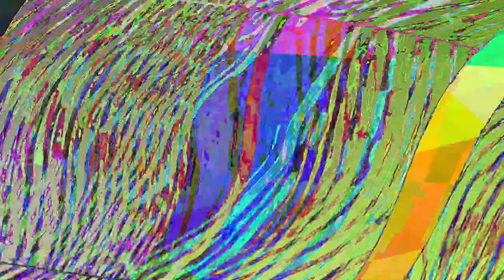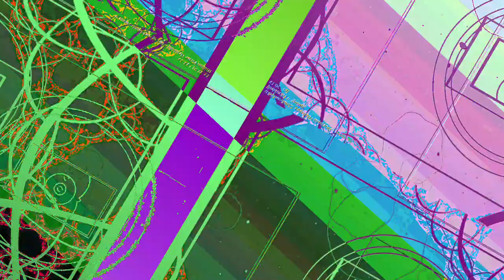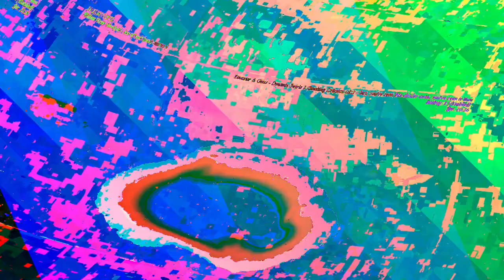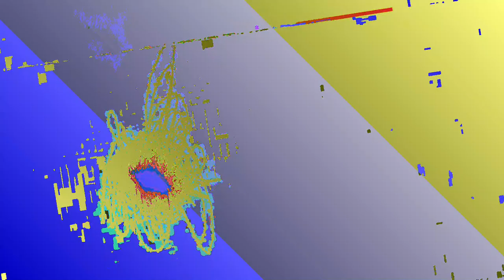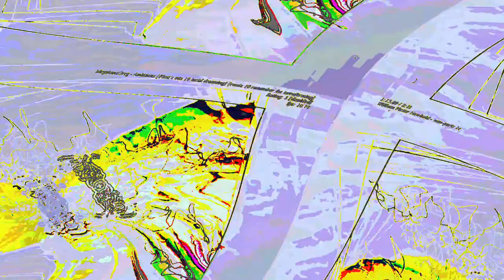[EPILEPSY WARNING] Movie 23 06 13 07h25m50s